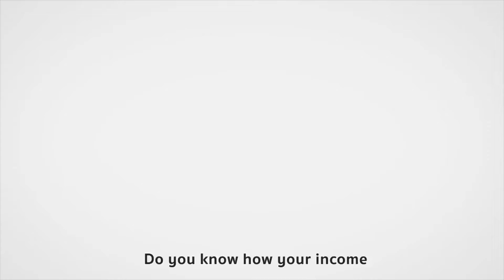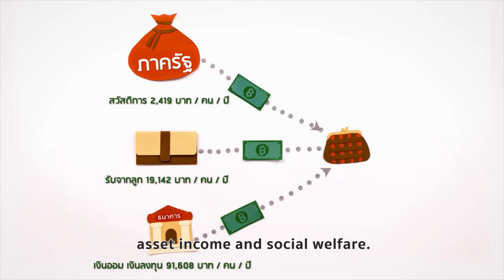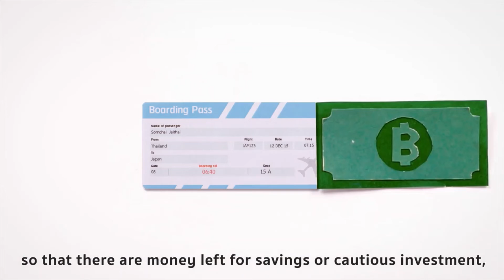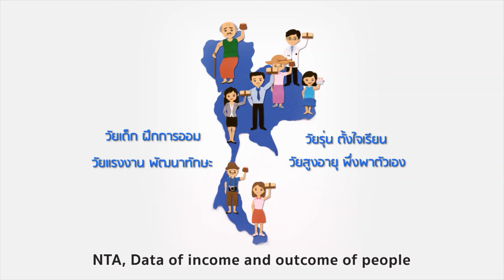What is National Transfer Accounts?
For over a decade, academics, national officers, experts, and policy planners across Asia have become acquainted with the methodology of National Transfer Accounts (NTA).

NTA explores the interlinkages between a country’s population age structures and its economic growth.

English voice over: UNFPA Asia-Pacific